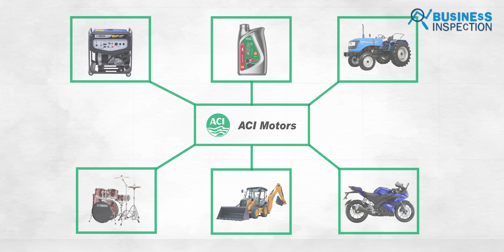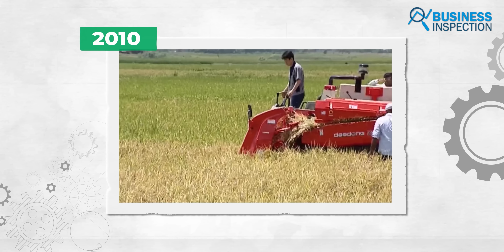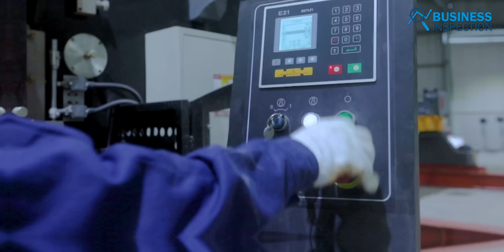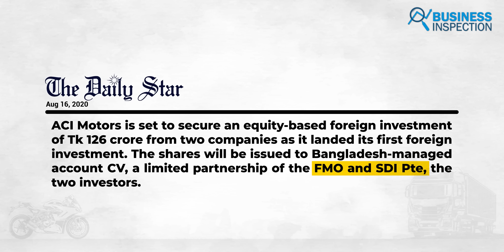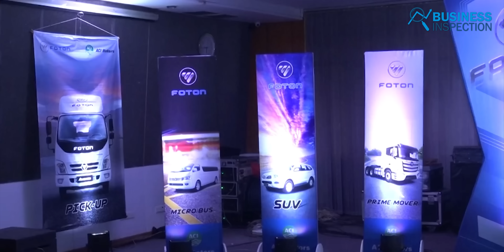ACI Motors এর যাত্রা ও অপারেশন | Journey & Operation of ACI Motors Limited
ACI Limited is one of Bangladesh's largest conglomerates, engaging in industries ranging from medicines to chemicals, electrical, agro-businesses, FMCG, machines, and retail chains. However, one of these is ACI Motors, a successful company in the group. ACI Motors, with a yearly turnover of more than 2300 crores, has now established itself as one of Bangladesh's leading Agro machinery and motor brands. ACI Motors has brought the world's most well-known brands to Bangladesh. In today's video, we will explore the journey and operation of ACI Motors.
Video Sections:
00:00 - Introduction
00:48 - Overview
01:15 - Operations